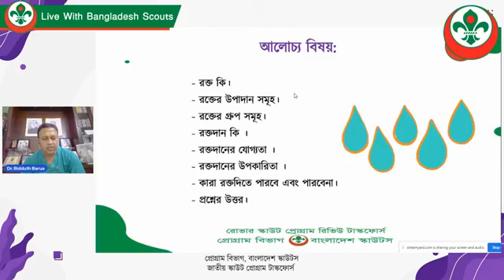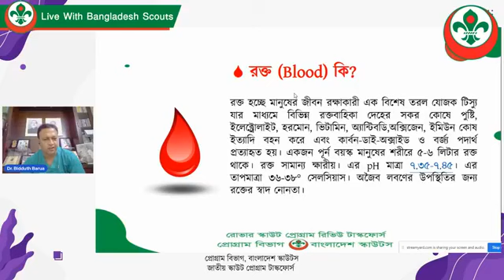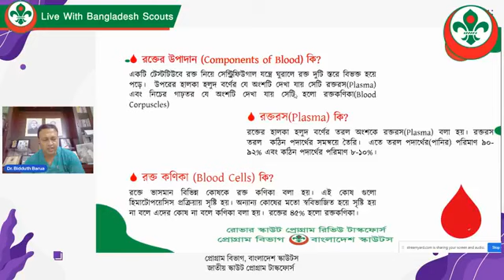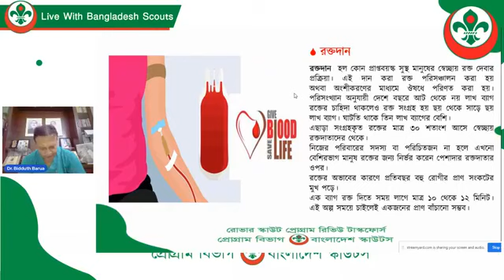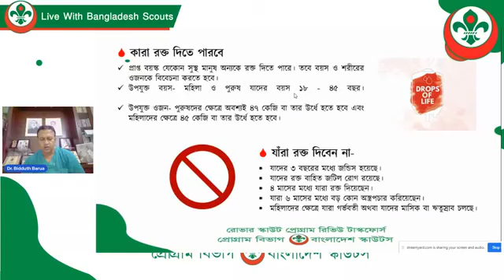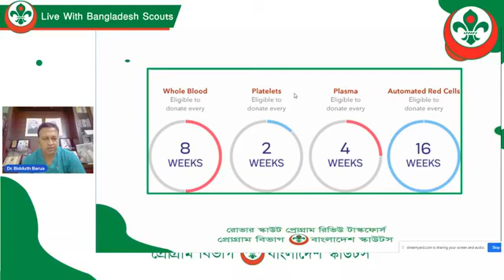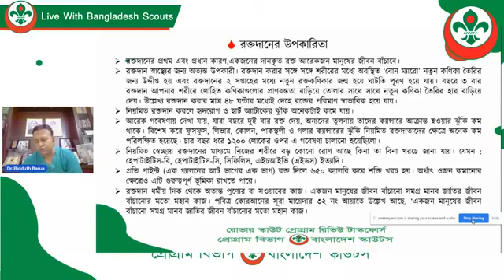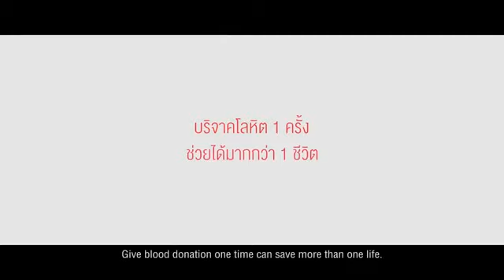২য় দক্ষতা অর্জন ই-কোর্স | দক্ষতার বিষয়- "ব্লাড ব্যাংক"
রোভার স্কাউটদের জন্য বাংলাদেশ স্কাউটস, প্রোগ্রাম বিভাগ কর্তৃক আয়োজিত হয়েছে
"২য় দক্ষতা অর্জন ই-কোর্স"
দক্ষতার বিষয়- "ব্লাড ব্যাংক"।
সেশনটি সেবা স্তরের রোভার স্কাউটদের জন্য প্রযোজ্য।

সেশনটি পরিচালনা করেছেন:

ডাঃ বিদ্যুৎ বড়ুয়া
এমবিবিএস (ঢামেক), এমডি, এমপিএস (সুইডেন)
এফআরএইচএস (যুক্তরাজ্য)
উপ-পরিচালক (পরিকল্পনা ও উন্নয়ন),
চট্টগ্রাম মেডিকেল বিশ্ববিদ্যালয়।
প্রধান উদ্যোক্তা ও নির্বাহী,
চট্টগ্রাম ফিল্ড হাসপাতাল ও হোম হসপিটাল বিডি।
সাবেক ভিপি,
ঢাকা মেডিকেল কলেজ ছাত্র সংসদ।